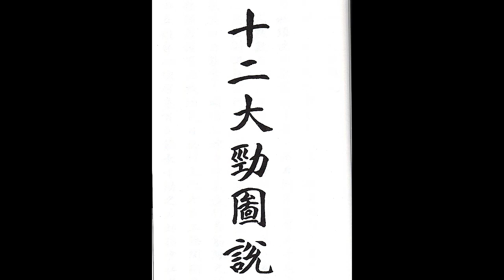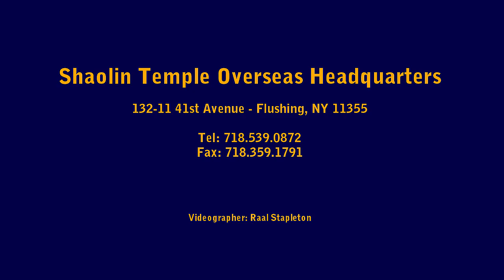Shaolin Damo's 12 postures Da Jin Fa - Demonstrated by Shi Guolin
12 postures of  (mind/body/qi).  strengthing qigong  It is also part of the bone marrow cleansing qigong.